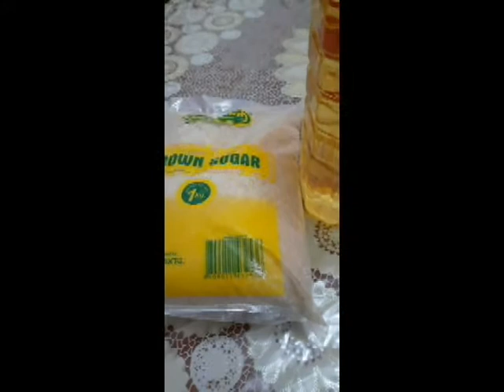HOW TO COOK SWEET POTATO FOR KIDS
This video tutorial is all about cooking sweet potato recipe that can make your kids loves to eat sweet potato.

Sweet Potatoes are great source of fiber, vitamins, and minerals.
It promotes gut health. The fiber and anti-oxidants in sweet potatoes are advantageous to gut health
May have a cancer fighting properties.
May support your immune system.